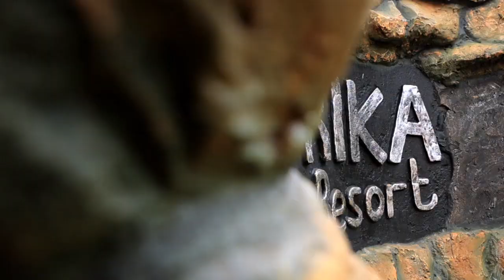Difrika Country Resort Pre trailer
Our resort isn't just a place to rest your head – it's a destination for unforgettable experiences. Immerse yourself in a range of activities, from outdoor adventures for the kids to romantic wedding functions and corporate conferences. Our facilities include elegant wedding venues, a bar and restaurant offering culinary delights, outdoor spaces for kids' activities, and professional conference rooms.